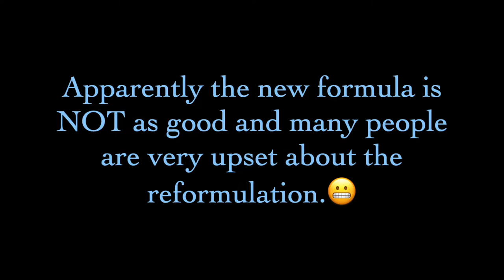Lip Balm Collection / Declutter 2022 | Jule in the Rough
So many new faces!!! Hello everyone!!

I'm always on the hunt for the best lip balms!

I filmed this a little bit ago so obviously at this point I have completely finished my orange cranberry lip balm (plus a few others!! Very exciting)

Thank you so so much for being here and supporting my channel! It means the absolute world, you're the best! :]

XO,
Jules